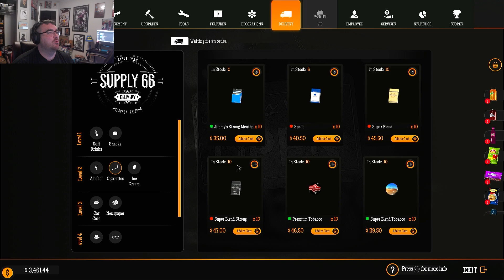Defective Gas Station Simulator Playthrough Part 15